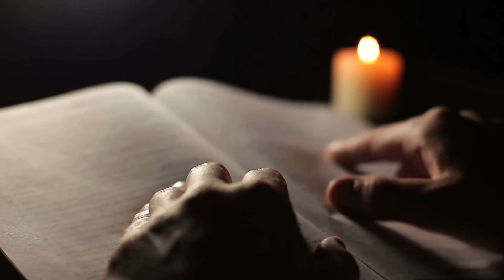PEÇA QUALQUER COISA A SÃO JOSÉ NESTA NOITE E VEJA O QUE ACONTECE | Oração para Ouvir Dormindo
Oi, eu sou Diniz Vieira. São José é, sem dúvidas, um dos santos mais venerados e invocados pelos humanos para ser intercessor junto a Deus. São José foi o pai adotivo de Jesus e é o padroeiro dos trabalhadores, sua força, disciplina e coragem virou um exemplo para orar quando estamos em alguma situação difícil. Por isso São José é considerado o santo que nunca falha e hoje eu trago para te ajudar a dormir, a oração poderosa de São José que nunca falha. Você só precisa pedir, cair no sono e esperar pelo milagre.